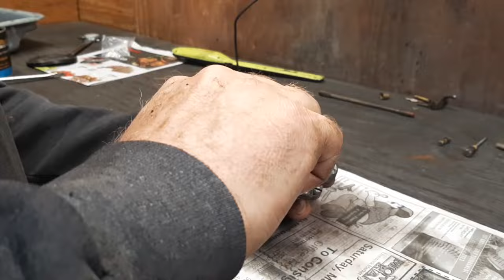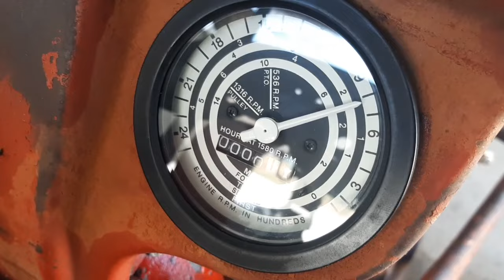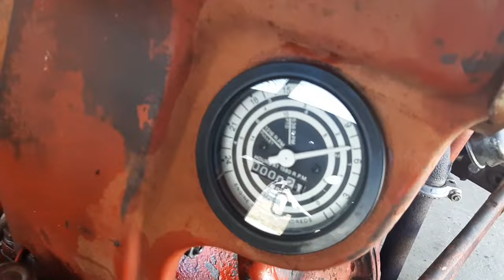Ford 8N - Adjusting the Governor & Rebuilding the Carburetor